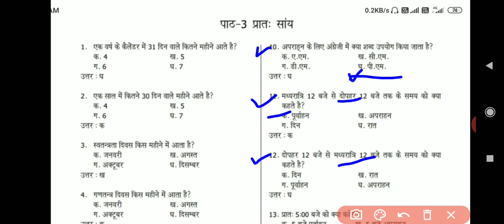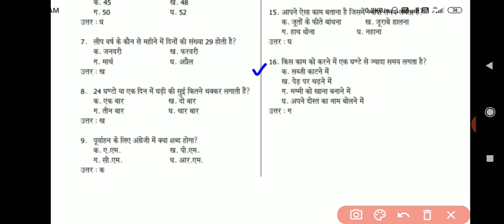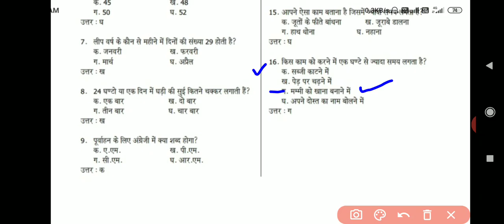कक्षा-4; गणित; यूनिट-3(प्रातः और सायं); बहुविकल्पीय प्रश्नोत्तरी